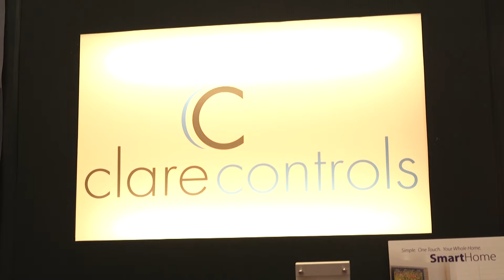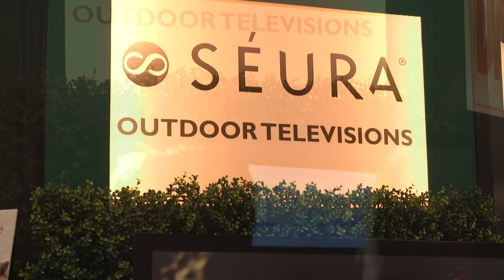Powerhouse Alliance InfoComm 2016